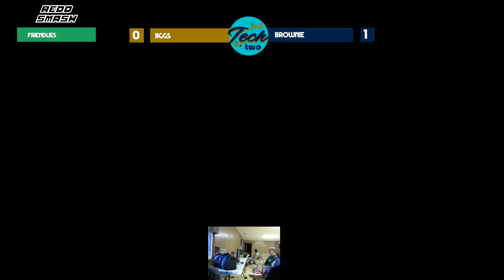Just Tech It! 2 | Winners Semis - Jiggs vs. Brownie